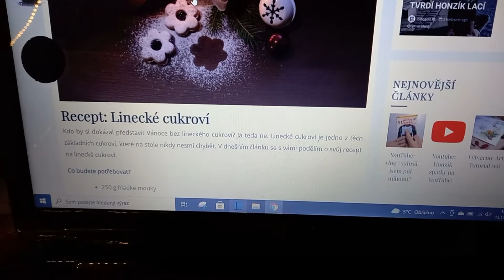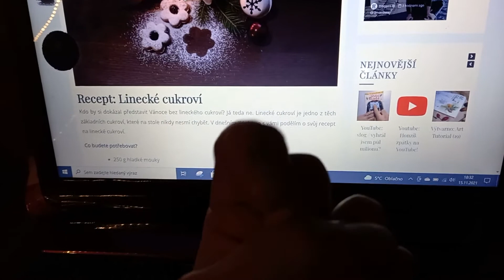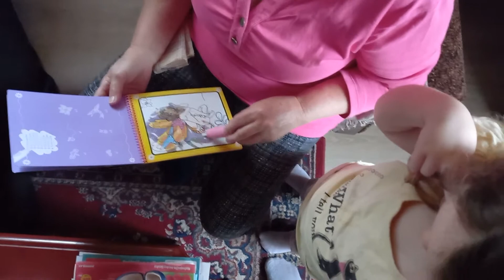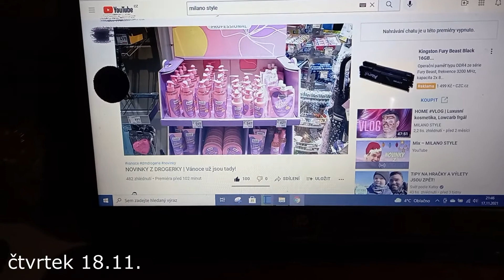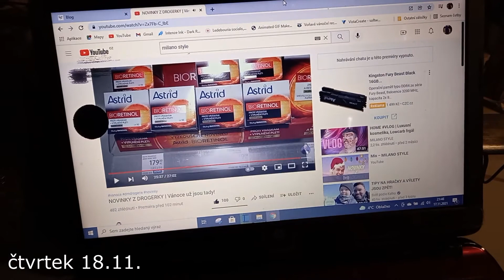Honzík Lací - vlog: rodina / návštěva babičky / pečení cukroví / adventní věnec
Dnešní vlog je tak trochu rodinný. Ve vlogu vám ukážu, jak blbnu se svojí neteří, taky jedu na návštěvu ke svojí babičce, peču cukroví a dělám adventní věnec na dveře. Doufám, že se vám blog bude líbit.